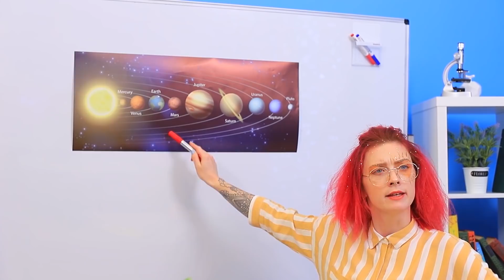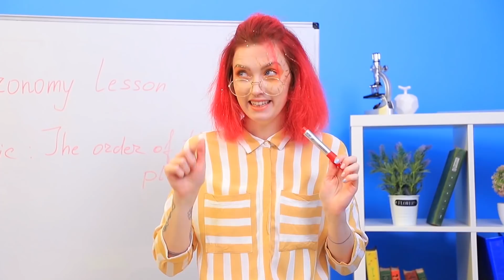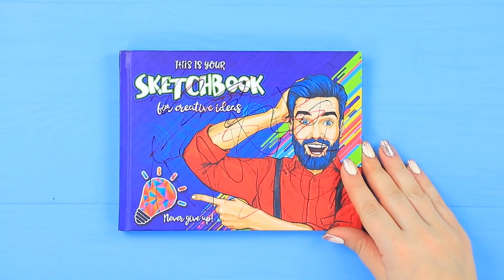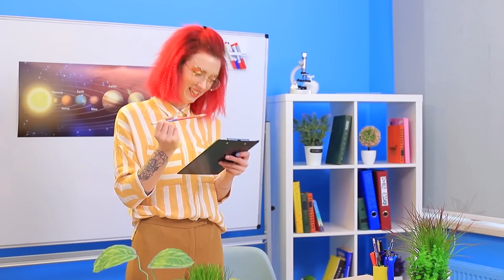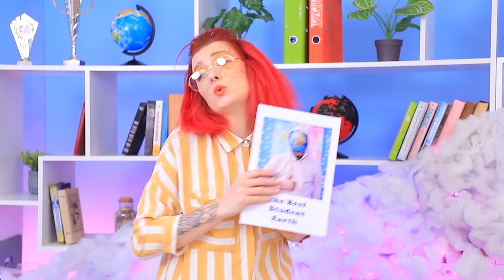Wenn Planeten Mädchen in der Schule Wären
Wenn neue Schüler in der Schule lernen, ist es immer so aufregend. Besonders wenn es Planetenmädchen sind!

Zubehör
• Schaumgummi
• Heißklebepistole
• Acrylfarbe
• Reißverschluss
• Gurtband
• Marker
• EOS Lippenbalsam
• Schminkpigment
• Dünnes Plastik
• Styroporkugeln
• Acryl Nagellack
• Glitzer
• Draht
• Haarreif
• Notizbuch
• Klare Halbkugel
• Plastik Becher
• Biskuitteig
• Mixer
• Schokolade
• Plastik Stiel
• Kokosnuss
• Sandpapier